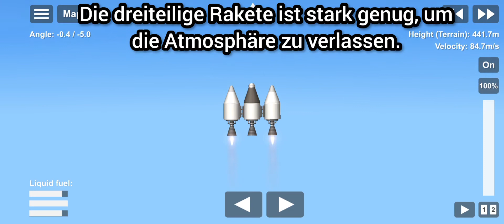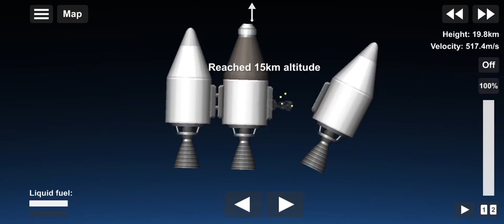LKW mit Raketenanhänger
Mit der mobilen Raketenstation kann man Raketen lokal flexibler abschießen.